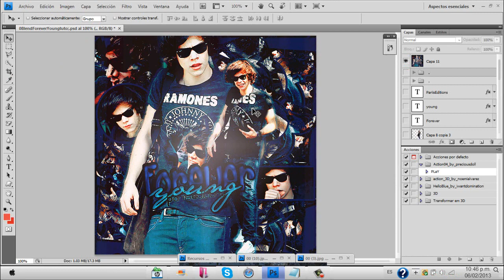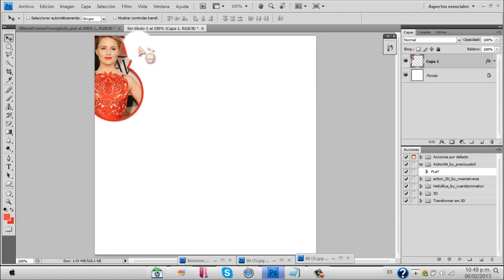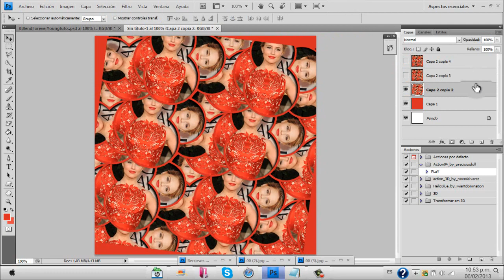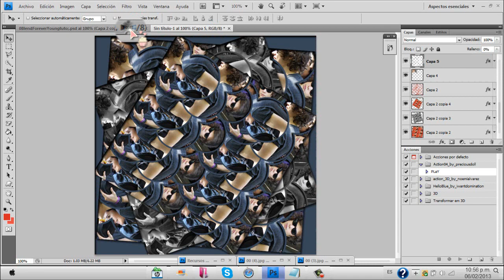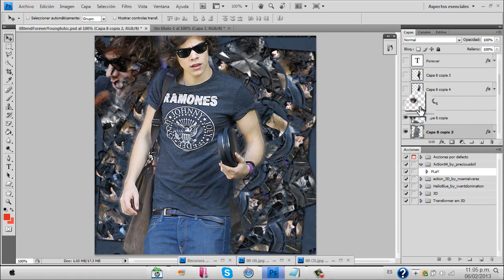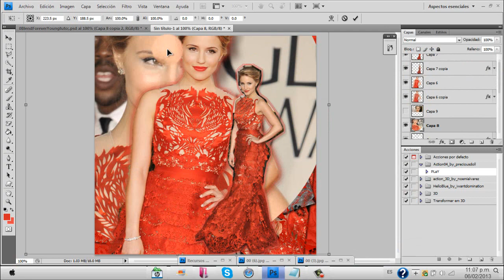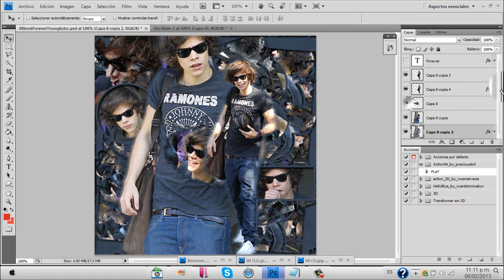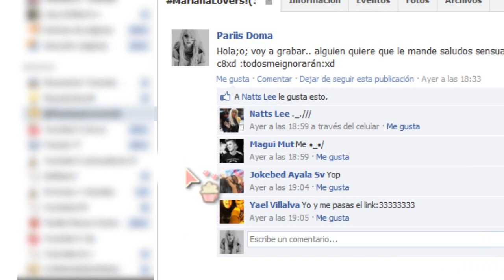Tutorial9 Blend Fácil.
Sus resultados los pueden publicar en la página de fb Moustache Tutorials*-* so.. ahí lo veré-3-